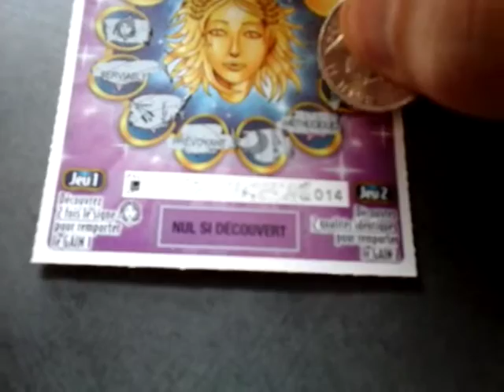Ticket de grattage Astro Vierge (2€) Illiko FDJ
Coucou à tous les amateurs d'Astro... Vierge de tout commentaire sans faire de jeu de mots ! Bonne vidéo à tous.